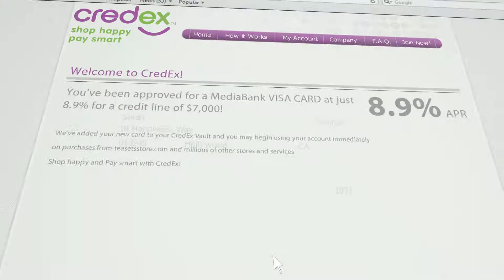CredEx "Cup of Tea" Web Presentation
Produced by Media Infocus, LLC.